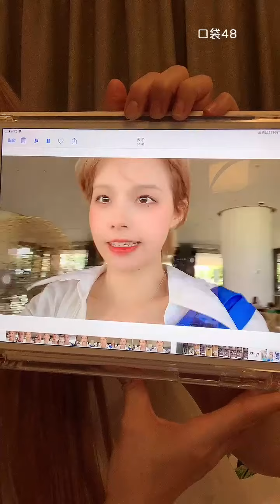【GNZ48】【农燕萍】20210922 20:14 口袋48直播